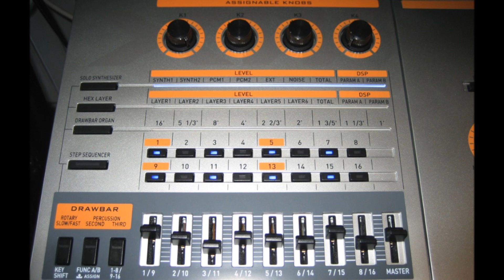Trancemix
Casio xw p1